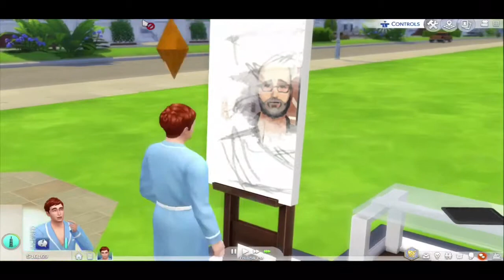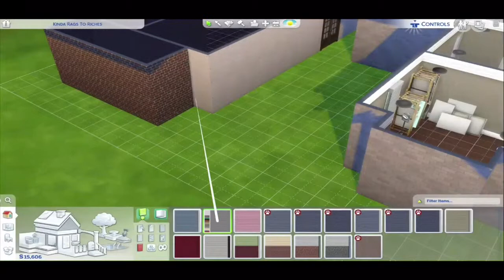Rags to Riches | Episode 6 | Legosandotherstuff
So this video I have been working on a new house. And have videos up to 9 or 8 so wait for those videos coming soon.

Sorry I did not post last week, the reason I did not post is because I’m on vacation but coming back and getting back on my normal uploading days.

Uploading Days
Saturday  At 12:00 (noon)

iOS - iMovie
ChromeOs / Android / Windows phone - Movie Edit Touch